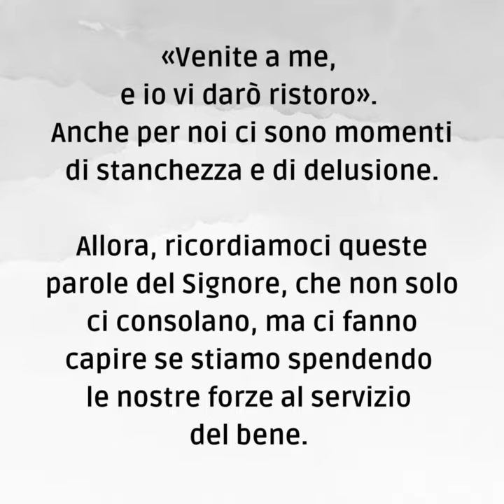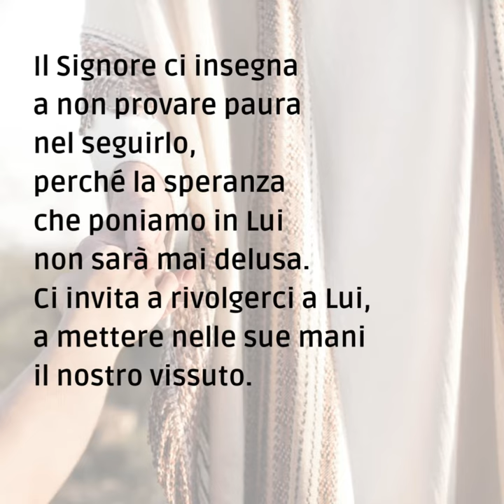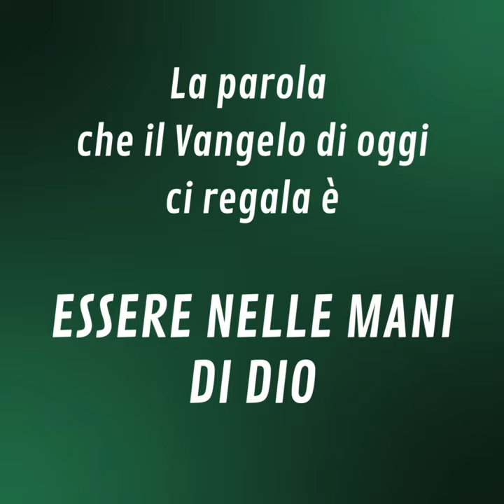📽 PAROLE DI AVVENTO 2023 [mercoledì 13 dicembre]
Mercoledì 13 dicembre - II settimana di Avvento

📖 Mt 11,28-20

«Venite a me, e io vi darò ristoro». Anche per noi ci sono momenti di stanchezza e di delusione. Allora, ricordiamoci queste parole del Signore, che non solo ci consolano, ma ci fanno capire se stiamo spendendo le nostre forze al servizio del bene.
Infatti, a volte, la nostra stanchezza è causata dall’aver posto fiducia in cose che non sono l’essenziale e che ci allontanano da ciò che vale realmente nella vita.
Il Signore ci insegna a non provare paura nel seguirlo, perché la speranza che poniamo in Lui non sarà mai delusa. Ci invita a rivolgerci a Lui, a mettere nelle sue mani il nostro vissuto.
Purtroppo, l’attitudine più frequente, da parte nostra, è invece quella della lamentela, della rassegnazione o dell’espediente per cambiare la situazione in cui ci troviamo, tenendo Dio lontano da noi.
Siamo chiamati, quindi, a imparare da Lui cosa significa vivere di misericordia per essere strumenti di misericordia.
Vivere di misericordia è sentirsi bisognoso della misericordia di Gesù, e quando noi ci sentiamo bisognosi di perdono, di consolazione, sappiamo essere misericordiosi con gli altri.

➡  ESSERE NELLE MANI DI DIO